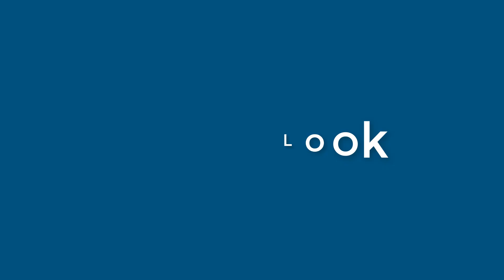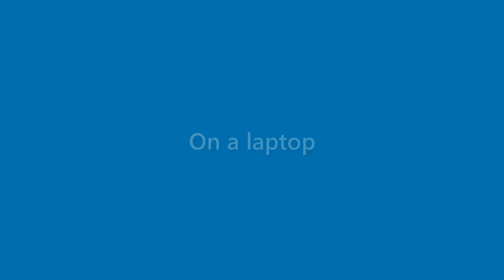Vicky Bishop - appearance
Name Look - Vicky Bishop - appearance. In this video we present "Vicky Bishop" name look and feel in various scenarios.
This video will cover:
How does "Vicky Bishop" look as a personal letterhead?
How does "Vicky Bishop" look on a business card?
How does "Vicky Bishop" look on a computer/laptop screen?
How does "Vicky Bishop" look with different background colors?
How does "Vicky Bishop" look with various fonts?